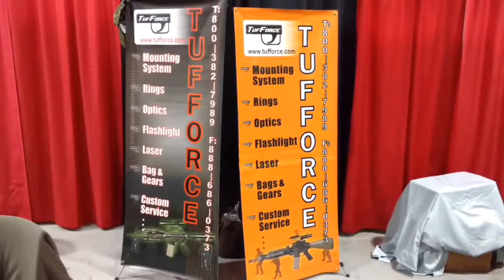There were plenty of inexpensive accessories available to dress up your pet p